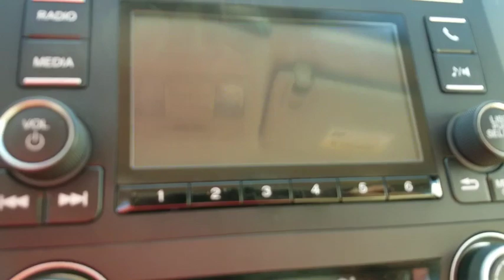2016 Honda Civic Sedan Homestead, Miami, Kendall, Hialeah, South Dade, FL 62330A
Wh. Used 2016 Honda Civic Sedan available in Homestead, Florida at Largo Honda. Servicing the Miami, Kendall, Hialeah, South Dade, FL area.
2016 Honda Civic Sedan LX - Stock#: 62330A - VIN#: 2HGFC2F57GH503385

Largo Honda
554 NE 1st Ave

SAVE AT THE PUMP!!! 41 MPG Hwy!!! Classy!!! CARFAX 1 owner and buyback guarantee** This really is a great vehicle for your active lifestyle.. Safety equipment includes: ABS, Traction control, Passenger Airbag, Curtain airbags, Daytime running lights...Other features include: Bluetooth, Power locks, Power windows, CVT Transmission, Climate control... Largo Honda Home Delivery for Less!
4-Wheel Disc Brakes w/4-Wheel ABS  Front Vented Discs  Brake Assist  Hill Hold Control and Electric Parking Brake,Low Tire Pressure Warning,Back-Up Camera